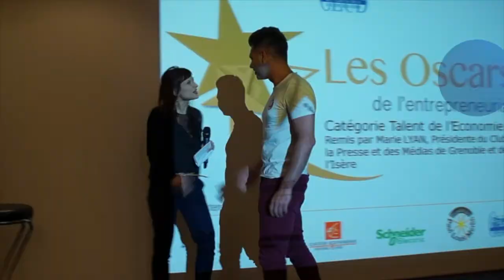Les Oscars de l'entrepreneuriat 2017 - Clip remise oscars